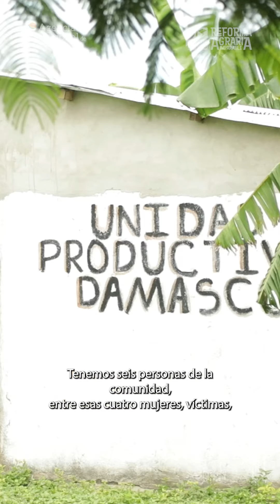Cambiaron las armas, por azadones para sembrar alimentos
Que las manos que alguna vez empuñaron armas, hoy siembren comida para el país. De eso se trata cumplir el acuerdo de paz con la ReformaAgraria

En Sucre entregamos un predio, en Ovejas, a 28 familias campesinas firmantes.